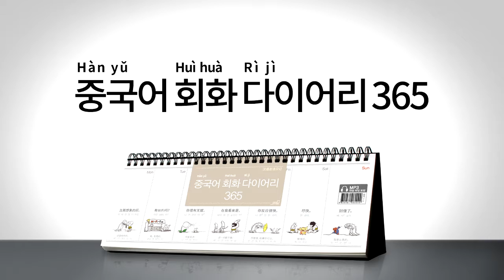2017년 회화 다이어리365 중국어 041